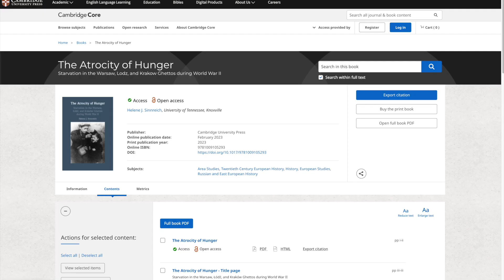Factors of Survival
“The question of what factors contributed to survival during the Holocaust is a significant victim-centered question of Holocaust historiography. Although survival is unrepresentative of Holocaust victim experience as most Jews under Nazi occupation did not survive. Examining the factors that led to survival allows scholars to reveal the everyday lives of Jews during the Holocaust including victims who perished and the exceptions, those who survived.”